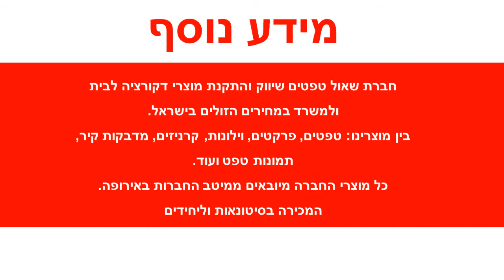מדבקה לקיר גן פרחים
מידות המדבקה:רוחב : 120 ס"מ גובה : 160 ס"מ צבעי המדבקה ניתנים לבחירה מתוך רשימת הצבעים בגלריה לפי מספר הגוונים:גוון 1: כתוםגוון 2: בז'גוון 3: זהבגוון 4: חוםהמדבקות מגיעות בהזמנה אישית לכן אין אפשרות לבטל או להחזיר.המדבקות מיוצרות על נייר איכותי במיוחד מחומר ויניל (vinyl) מדבקות באיכות גבוהה מאוד מתאימות לחיפוי קירות בסטייל : בבית , במשרד , בחנויות ,באולמות וכו' .הדבקתן משדרגת משמעותית כל חלל , מוסיפה ססגוניות , צבע , חום ושיק .ניקיון המדבקה מתבצע באמצעות מגבון לח .עלולים לחול שינויי גוונים קלים בין המוצר המופיע באתר למוצר בפועל בשל שינויי רזולוציות מסכים .המחיר אינו כולל שירותי הדבקה .ניתן לקבל שירותי הדבקה מקצועיים בתוספת תשלום .